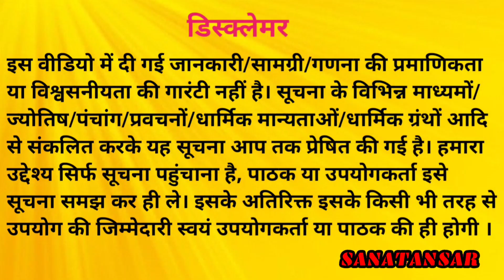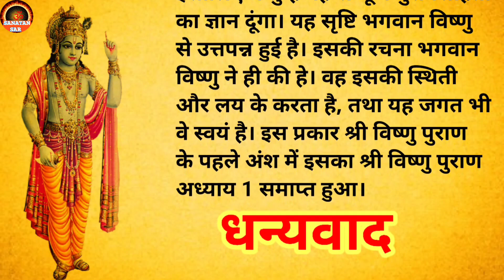श्री विष्णु पुराण कथा अध्याय 1। Vishnu Puran Adhyay 1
Vishnu Puran Adhyay 1
Vishnu Puran
vishnu puran
Vishnu Puran Katha
lord vishnu
Vishnu bhagwan
vishnu
shri krishna
krishna
shiv
mahadev
mahakal
song
story
kahani
hindi devotional katha
hindi kahani
hindu mythology
hindu gods
hindu dharm
puran katha
lord krishna
bhakti song
bhakti songs
bhakti
laxmi
hanuman chalisa
Hanuman
ramayan
mahabharat
bhagwat katha
bhagwat gita
Sanatan Sar